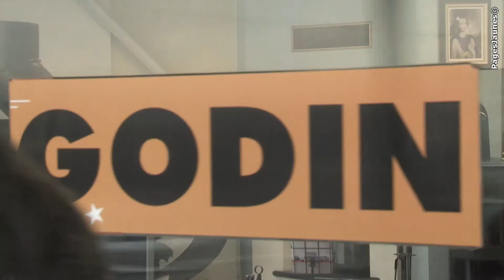L'entreprise Godin Flamme et Confort vous accueille à Pierrelaye dans le département du Val-d'Oise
La maîtrise absolue de la fonte !

L'entreprise Godin - Flamme et Confort vous accueille à Pierrelaye dans le département du Val-d'Oise (95).

Nous sommes spécialisés dans le domaine de la cheminée, des poêles et des appareils de cuisson.